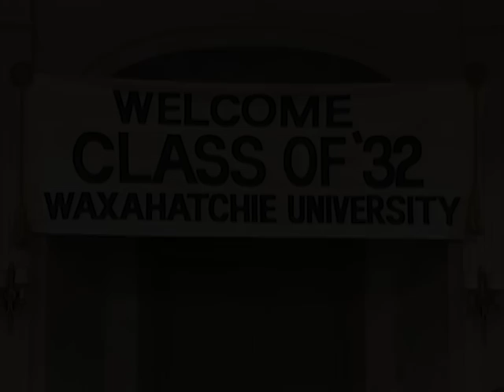Betty White on The Carol Burnett Show | FULL Episode: S10 Ep.12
Don't miss Betty White as Eunice's snooty sister on this full, free episode of The Carol Burnett Show.

Cited as one of the best TV shows of all time by TV Guide, Entertainment Weekly, TIME, Rolling Stone, and others, “The Carol Burnett Show” is among the originators of the sketch comedy format. All 11 seasons of one of the most acclaimed and influential TV series of all-time, and the winner of 25 Emmy® Awards, “The Carol Burnett Show,” is available for viewing on ShoutFactoryTV.com; Shout! Factory TV’s Roku, Amazon Fire, Apple TV, and Android apps; and the following digital streaming platforms: Twitch, Samsung TV Plus, Comcast Xfinity, Xumo, YouTube, Redbox, Vizio, Pluto TV, IMDb, and STIRR.